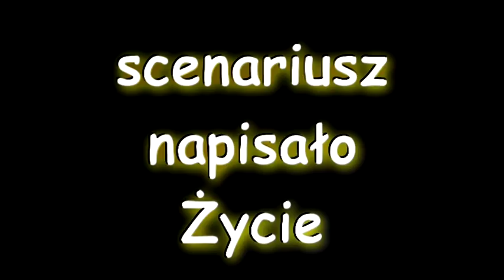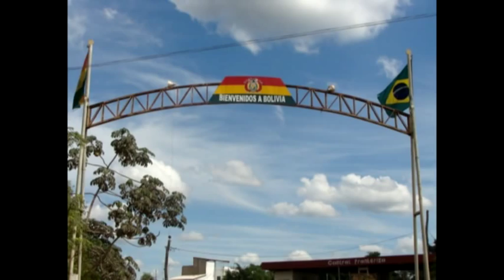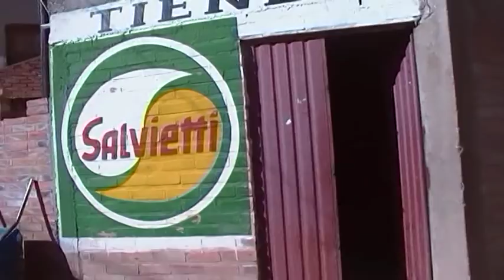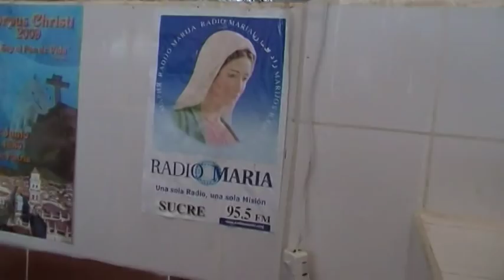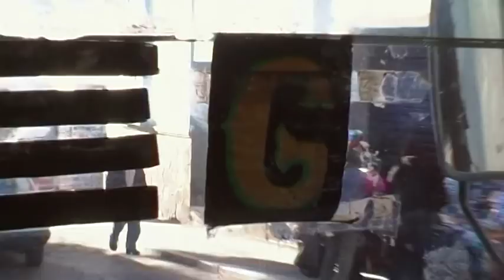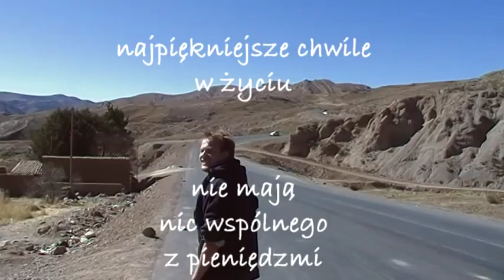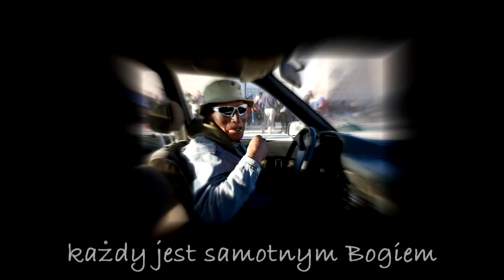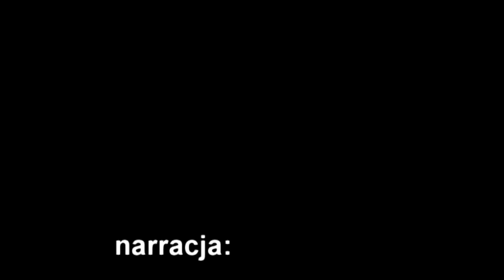SEZON NA LWY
Pasikonik (główny bohater i autor filmu) wraz z nieprzypadkowo poznanymi po drodze innymi podróżnikami, podróżuje w sposób niekonwencjonalny: przedziera się przez Brazylię 5 tys. km autostopem, spaceruje z namiotem po dzikich terenach bez przewodnika, czy też odgrywa spontaniczne przedstawienia teatralne na ulicach stolicy Boliwii. Dzięki temu, że autor kręcił wszystko „z ręki” i „na żywo”, widz może poczuć się nijako uczestnikiem tych barwnych i kolorowych opowieści. Pasikonik wyruszył w podróż bez ubezpieczenia, odpowiednich szczepionek i praktycznie bez pieniędzy, a mimo to ukazuje, jak cieszyć się każdą chwilą, czerpać radość z cierpienia i jak wiele można osiągnąć, jeśli się tego naprawdę pragnie. Innymi słowy film „Sezon na lwy” zdradza sekrety pasikonizmu.

Zapraszam również na trailer nowego filmu Pasikonika -
"Inlakesh - Ja jestem innym Ty"